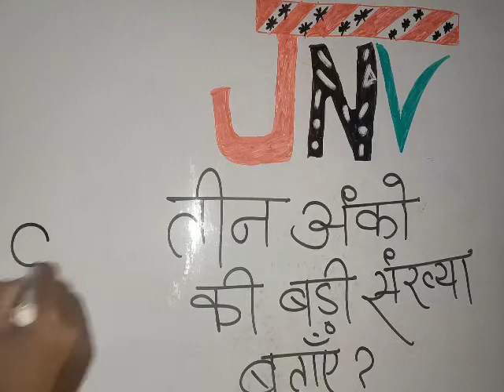नवोदय विद्यालय के बच्चों के लिए(3)